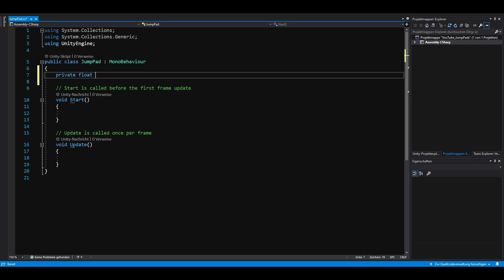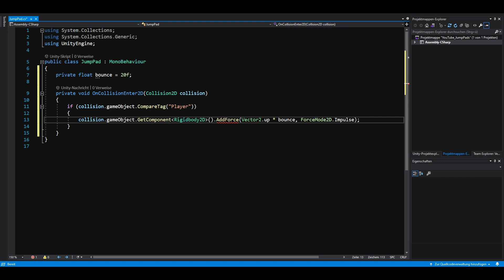How To Make 2D Jump Pads in Unity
Learn how to make 2D jump pads in Unity!